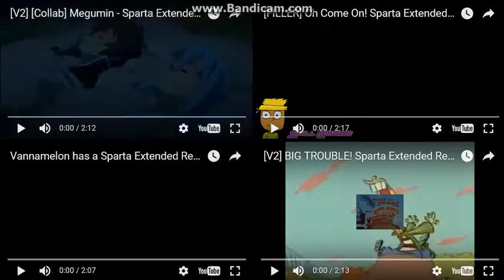Sparta Remixes Side-By-Side 105